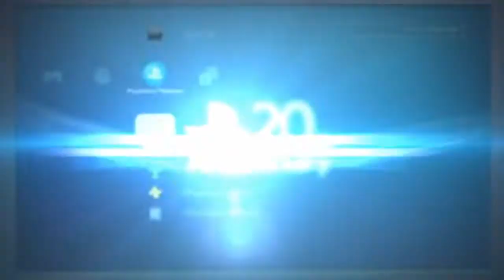【square square】軍神実況！ FF零式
全てのゴーレムを超越するゴーレム